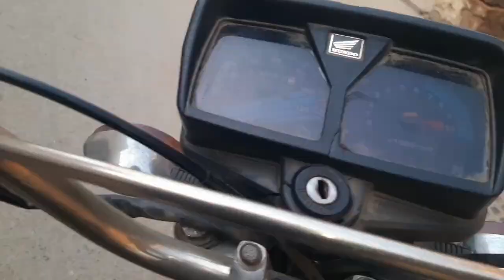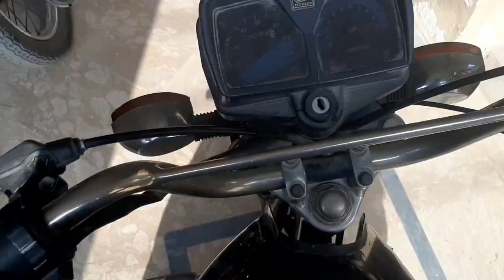Sara Hair cut 💇‍♂️ karwa dia |petsvlog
Ignore tags!